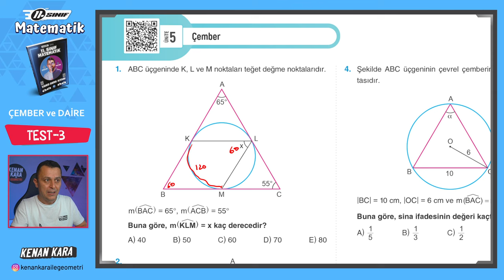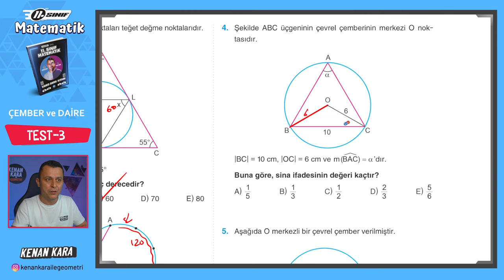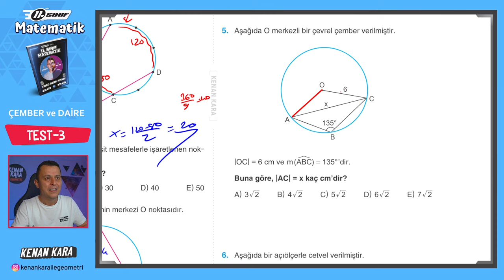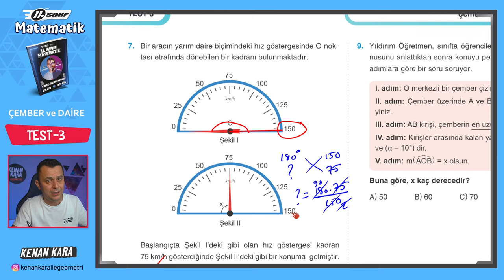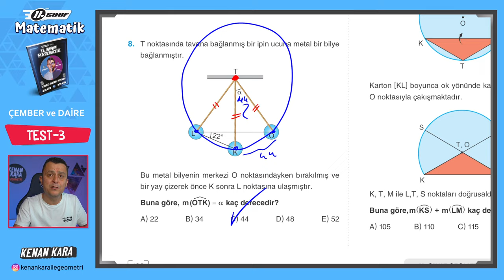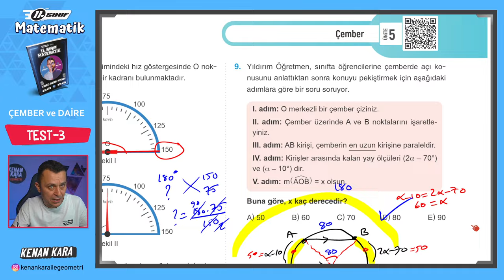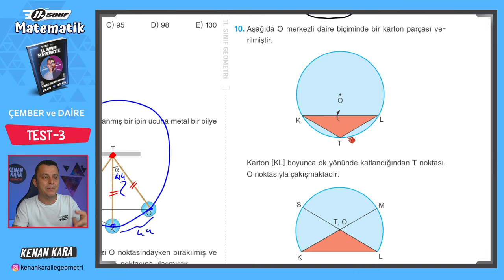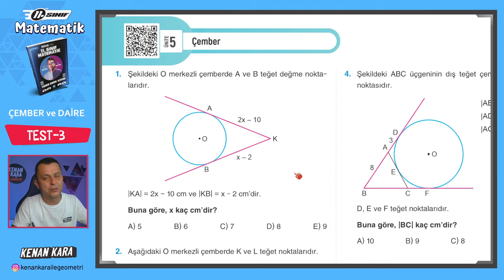Çember ve Daire 16.Ders | Test-3 | 11.Sınıf Konu Anlatımı | Akademi Serisi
11. Sınıf Matematik dersi konu anlatımında Çember ve Daire konusundaki Test-3'ün çözümü

2024 Tayfa, 11.Sınıf Akademi Serisi'ne hoşgeldiniz!

DİĞER KAMPLAR:
1. TYT-AYT GEOMETRİ KAMPI

2. TYT-AYT GEOMETRİ SORU BANKASI